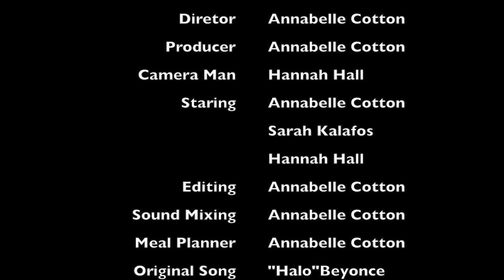Child Labor Project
This video is about Child LAbor